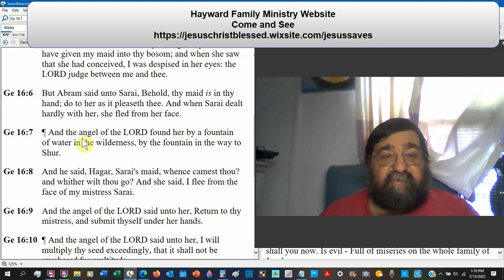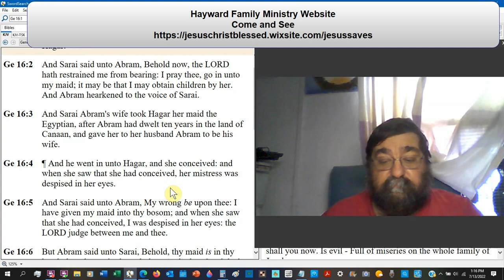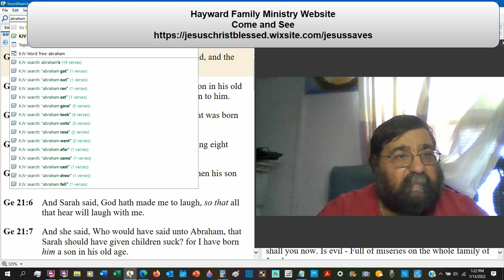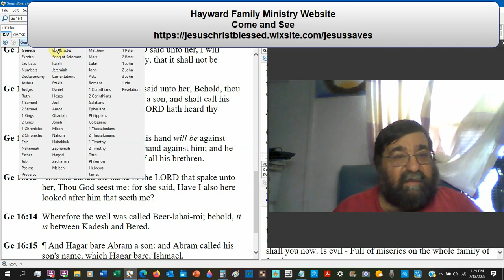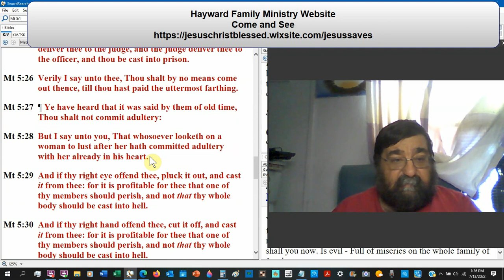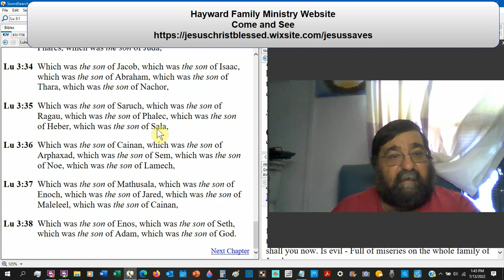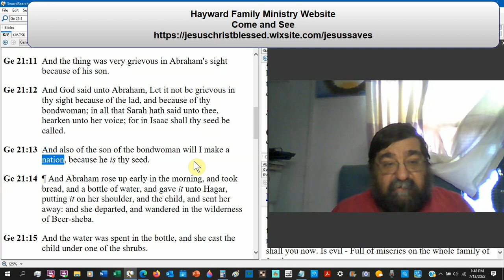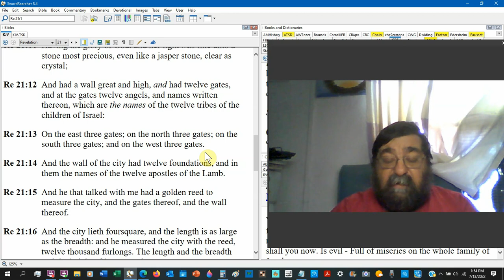Isaac Vs Ishmael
A world at war, two sons, one father, and two gods. The struggle between the spirit and the flesh.